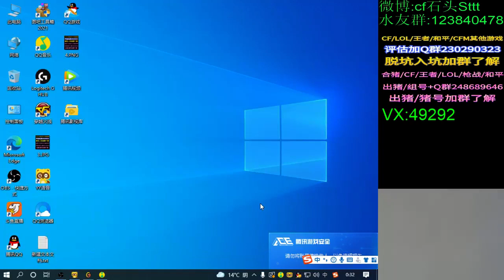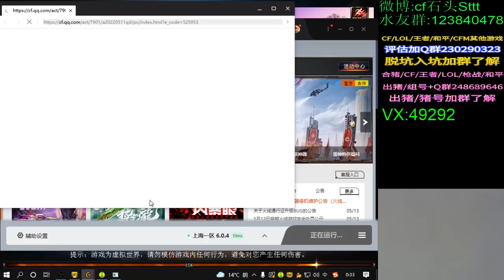not good to say anything without proof, this matter, you talk to the - elizabeth zamora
elizabeth zamora
not good to say anything without proof, this matter, you talk to the